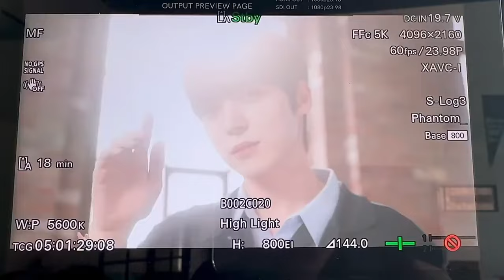[YUNHO] "5 bbang!😂" ATINY'S VOYAGE VCR Behind | ATEEZofficial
Video cr: ATEEZofficial ♡